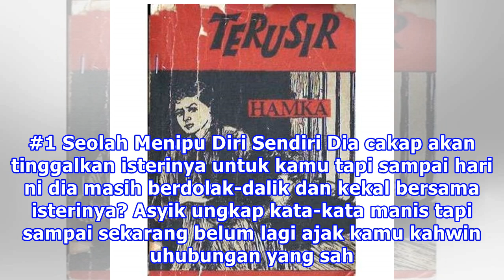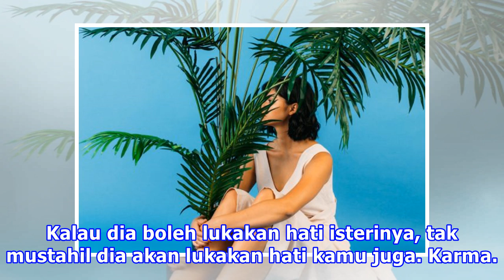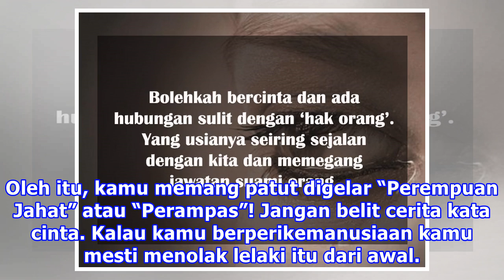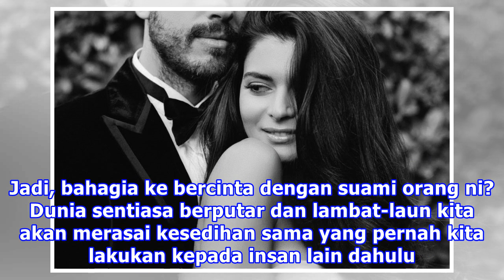Bahana Bila Bercinta Dengan Suami Orang